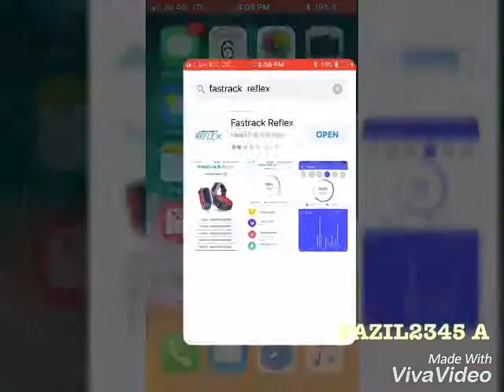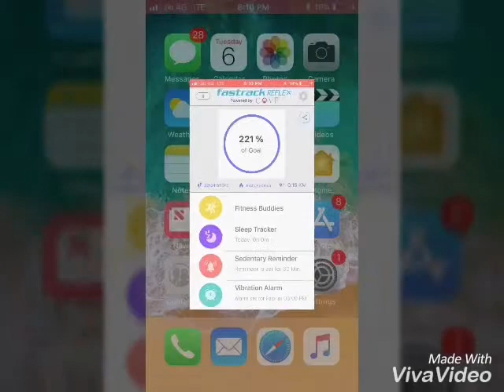Fastrack reflex features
Fastrack